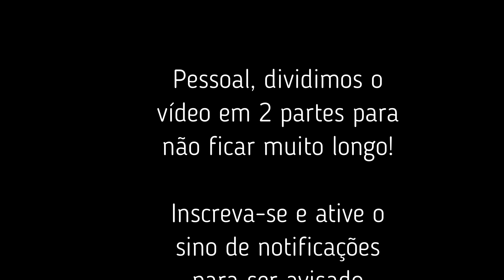DIFERENCIAIS DO NOSSO CONDOMÍNIO!!!! PARTE 1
Olá amigos seguidores, estão todos bem?

Até agora não acreditamos que vamos ter tudo isso em nosso condomínio!

Neste vídeo "PARTE 1" vamos falar os diferenciais que nós fez tomar a decisão de comprar nosso apartamento no Terraço Beach Park. deixe seu comentário do que achou!!!

Se você se identificou e gostou dos nossos videos increva-se e ative o sino de notificação para receber novos conteúdos e além disso você nos ajuda fazendo o canal crescer.

Conheça um pouco mais sobre nós, o TUTOPIA.

Nós, Rick e Paulo, somos um casal que decidiu fazer um canal para compartilhar nossas vidas com todos vocês e aqui vocês vão encontrar rotinas, vlogs, viagens, dicas e a grande compra do nosso apartamento na planta onde mostraremos todas as fases desde a evolução de obra até a entrega do AP, reforma e decoração.